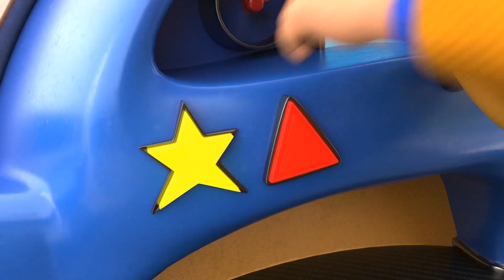AnimaCars - Lo SCHIACCIASASSI COCCODRILLO è ingannato da un miraggio nel deserto - cartoni animati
Trackodile ha tentato di mangiare un pezzo di roccia, che faceva parte di una colonna. La colonna gli è caduta addosso. Così ora ha un dente rootto ed è intrappolato sotto le rocce nel deserto. Devi essere forte per tirarlo fuori da lì.

Benvenuti ad Animaland, un'isola popolata da creature incredibili che sono metà animali e metà veicoli: gli Animacars. Nonostante il fatto che si muovano come motori, non fatevi ingannare! Questi ragazzi sono un Mucchio Selvaggio! L'unico essere umano del gruppo,  l'ingegnoso Jonny Toolbox, è un giovane ingegnere in grado di aggiustare qualsiasi cosa. Che si tratti di un safari con la sua auto multifunzione o che lavori nel suo laboratorio segreto, lui sorveglia tutti gli habitat dell'isola, pronto a salvare ogni Animacar in difficoltà! Scopri Jonny e le sue fantastiche avventure con tutti gli Animacar: 🐶 Torch, Il cane e migliore amico di Jonny 🐗 Billdozer, metà Toro metà Bulldozer ✈️ Meagle: metà Aquila metà Aeroplano 🐢 Trucktle: metà Tartaruga metà Autopompa 🦒 G-Crane: metà Giraffa, metà Autogru 🐊 Trackodile: metà Coccodrillo, metà Nastro Trasportatore 🐘 Wheelephant: metà Elefante, metà Escavatore. Quale sarà il tuo preferito?

AnimaCars! La SUPER PLAYLIST! Apprendimento con AnimaCars - Impara i colori, impara le forme, impara i numeri NUOVO! Video camion per bambini, Car City, Cartone animato di costruzioni, Video sicuri per bambini